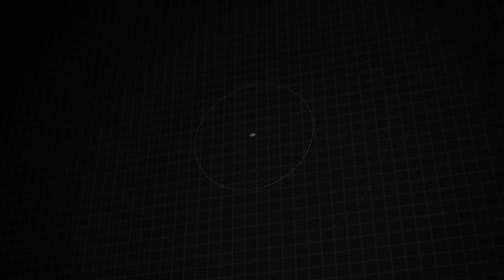Used 2022 Toyota Sienna LE, Frederick, MD S17831A